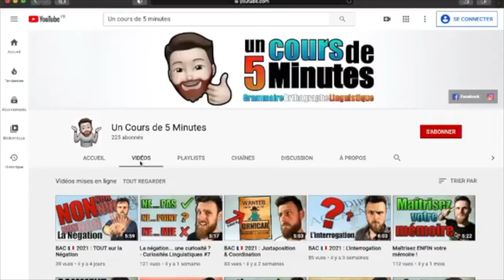Un Cours de 5 Minutes : une super chaîne Youtube de Français! un prof vraiment cool! 😉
je vous présente la chaîne YouTube "Un Cours de 5 Minutes"Français " 👍😉

Des cours courts 😉 et faciles à comprendre!